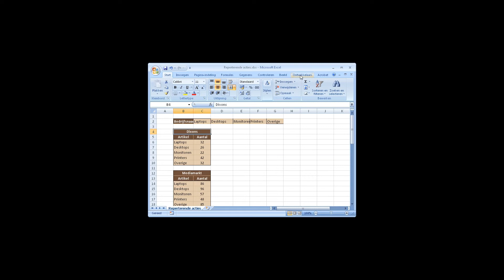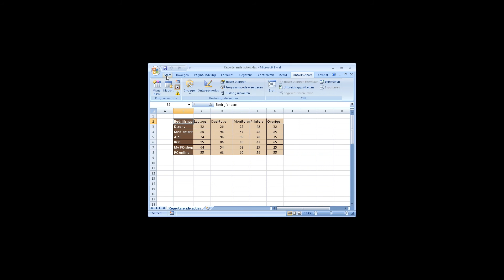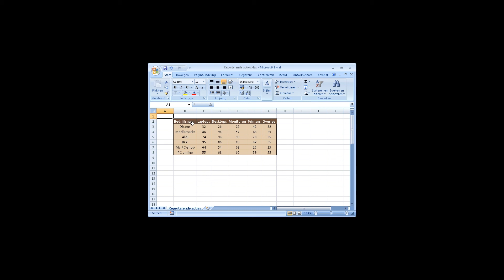3.5.02 Macro – Repeterende acties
De les is een onderdeel van de cursus Excel voor Experts of professionals van Blue Point

Het is voor u het fijnste om de cursus te volgen via de site. Dit omdat daar een duidelijke indeling is gemaakt en u ook de werkboeken om te oefenen aldaar kunt downloaden.

De cursus bestaat uit de volgende onderdelen.

Algemeen: Aangepast Valideren

Beveiliging: Met camera
                     Beveiligen Cellen Netwerken

Formules: Aantallen-Totalen-Gemiddelden-Als
                  Rang-Functie
                  Grootste-Kleinste-Functie
                  Vergelijken- en Index-Functies Combineren

Macro's: MessageBox
                Repeterende acties
                SubVersusFunctie
                PublicVersusPrivate
                Werken met variabelen